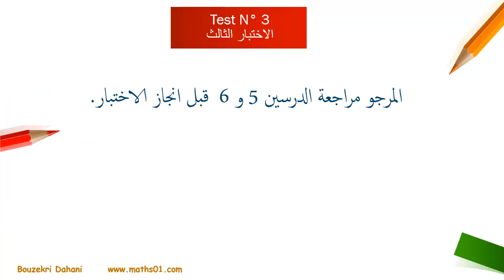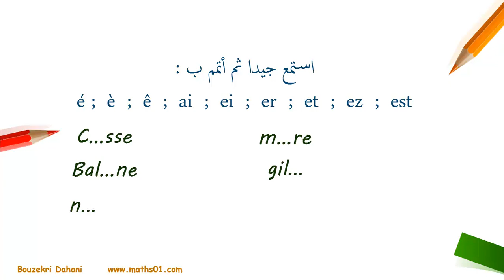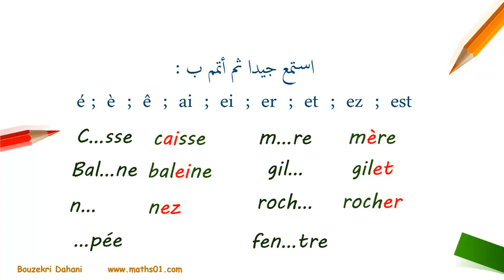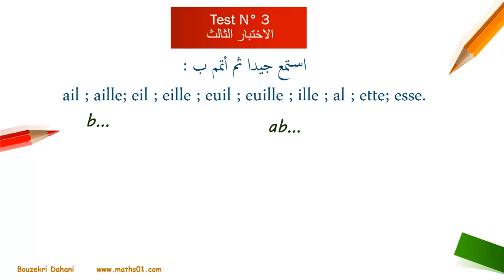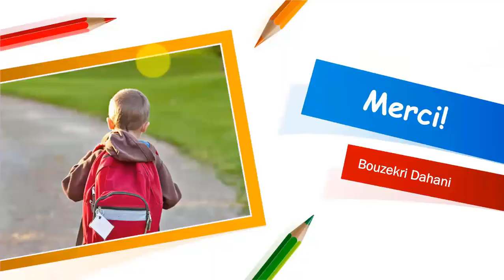تعلم الفرنسية للمبتدئين الاختبار الثالث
الفرنسية لكل المستويات هي قناة تعليمية تقدم دروسا مبسطة ومتقنة في اللغة الفرنسية لكل الفئات العمرية.
ويقدم هذه الدروس الاستاذ بوزكري دحاني الذي يمتلك 37 سنة خبرة في التدريس، على شكل فيديوهات قصيرة وتفاعلية.
تتضمن هذه الفيديوهات مواضيع لتعلم القراءة والكتابة والتواصل ثم القواعد الخاصة باللغة الفرنسية.
يتم نشر درسين في الاسبوع : الثلاثاء والجمعةعلى الساعة السابعة مساء بتوقيت غرينيتش+1 ،
 كما يتم نشر فيديو كنشاط او اختبار كل يوم احد  على الساعة الثانية بعد الزوال.
وننصحكم بشراء دفتر 100 ورقة او اكثر وتخصيصة لما نقدمه، بكتابة الدروس وانجاز التمارين.
ومن اجل انجاح القناة فلا تبخلو علينا بالاشتراك ومشاركة الفيديوهات